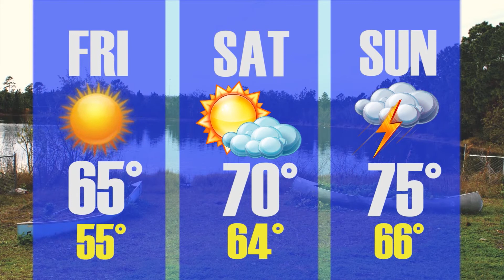Spinnaker News 11-21-14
Spinnaker Television's daily news show from Friday, November 21st, 2014. This episode covers Kaitlin Ramirez's second hearing and a case of an arrested student on campus for battery.